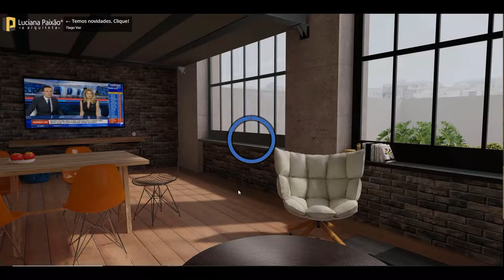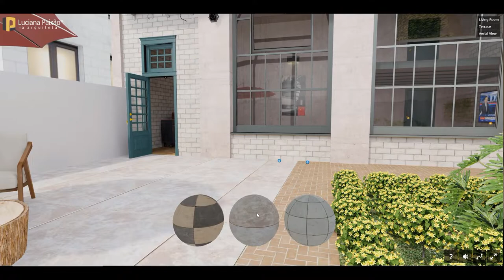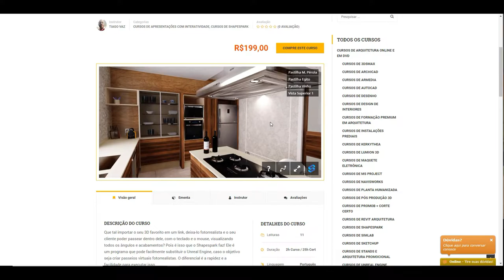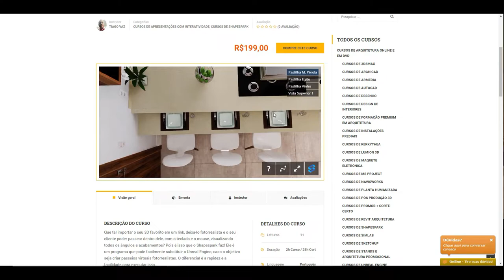Como criar um passeio virtual 3D ultra realista e online com Shapespark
DESCRIÇÃO DO CURSO
Que tal importar o seu 3D favorito em um link, deixa-lo fotorrealista e o seu cliente poder passear dentro dele, com o teclado e o mouse, visualizando todos os ângulos e acabamentos? Pois é isso que o Shapespark faz! Ele é um programa que pode facilmente substituir o Unreal Engine, caso o objetivo seja criar passeios virtuais fotorrealistas. O diferencial é a rapidez e a facilidade para executar isso.

CRIAR VISITAS A INTERIORES ANTES DE SEREM CONSTRUÍDOS
As renderizações estáticas limitam o visualizador a alguns pontos de vista selecionados, o que torna difícil imaginar completamente um espaço e avaliar sua funcionalidade e atmosfera. Com o curso de Shapespark você pode superar essas limitações, permitindo que o espectador entre no espaço e passeie livremente para examinar todos os detalhes.

VISUALIZAR NA WEB O CONTEÚDO CRIADO
O Shapespark integra-se com as ferramentas de modelagem 3D existentes e permite que você crie visualizações em tempo real com iluminação precisa. As visualizações do Shapespark podem ser compartilhadas via links ou incorporadas em páginas da web, sem necessidade de aplicativos ou plugins.

REALIDADE VIRTUAL COM O USO DO ÓCULOS DE VR
O Shapespark suporta o WebVR permitindo entrar em Realidade Virtual sem sair do navegador da Web. Você pode usar aparelhos de mesa e móveis: Oculus Rift, HTC Vive, Google Cardboard e Daydream.

ILUMINAÇÃO FISICAMENTE PRECISA
A iluminação precisa é o ingrediente chave para fazer uma cena virtual parecer real. O Shapespark usa técnicas de iluminação global que simulam o comportamento da luz no mundo real para todos os tipos de fontes de luz, sejam eles sol, céu ou lâmpadas. Estas são as mesmas técnicas que os motores de renderização usam para gerar imagens fotorrealistas, como o caso do V-Ray.

SOBRE O SHAPESPARK
Vale lembrar que no modo “Trial” dura 30 dias e você só pode ter 5 cenas. Para aqueles que possuem um escritório de design ou arquitetura e/ou desejam empreender com novas tecnologias, acesse e veja que é possível adquirir a assinatura do Shapespark em 3 modalidades: Iniciante ($19), Padrão ($49) e Plus ($99). Vale a pena investir neste software, que possui motor gráfico incontestável, equivalente a Unreal, e que está em constante atualização.

MASTER ARQUITETO

DOWNLOADS GRÁTIS